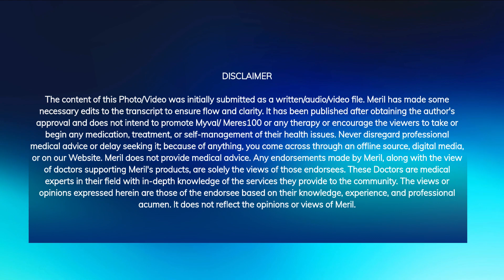Renowned Medical Expert, Dr. Ajit Mullasari speaks at Meril's Training Village at SHS 23.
Eminent expert at Meril's training village, Structural Heart Summit 2023,
Dr. Ajit Mullasari, Director Of Cardiology, at Institute Of Cardio-Vascular Diseases Madras Medical Mission, Chennai enlightens on TAVR and the efficacy of bioprosthetic valves as a new-age treatment modality in the field of Interventional Cardiology, sharing pivotal insights about TAVR and it's potential.